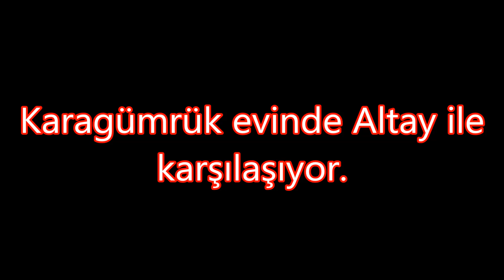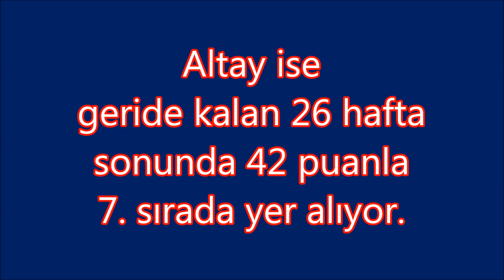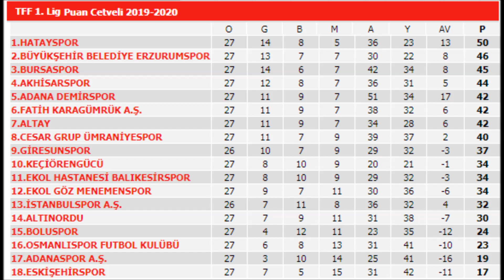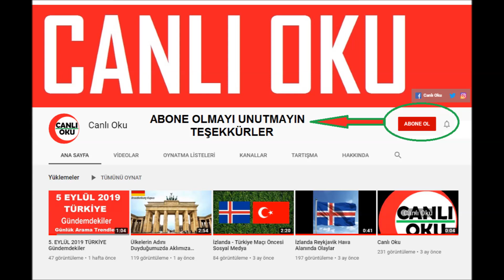Fatih Karagümrük - Altay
TFF 1. Lig 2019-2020 sezonu 28. hafta maçı öncesi bazı bilgiler. FKGvALT Fatih